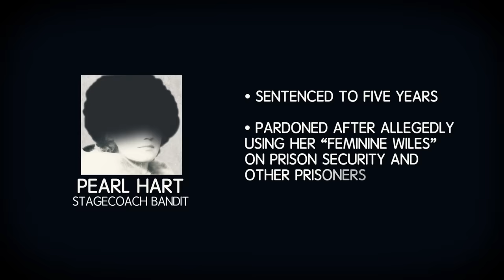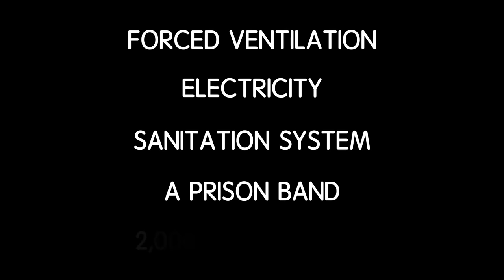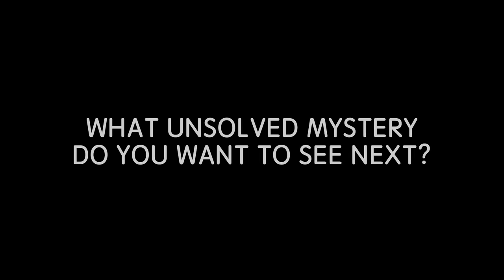The Terrors of Yuma Territorial Prison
Watch the new and 7th season of BuzzFeed Unsolved: True Crime! Does this Arizona prison still hold the spirits of Old West outlaws?